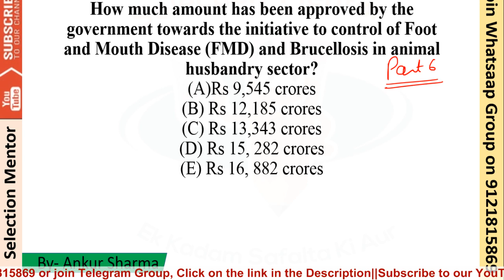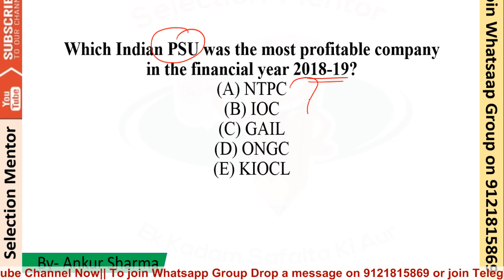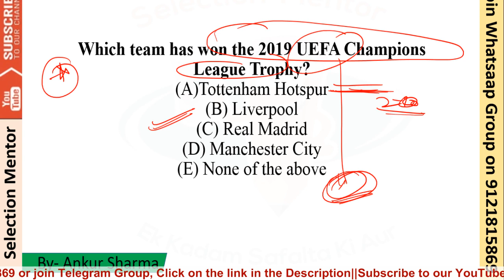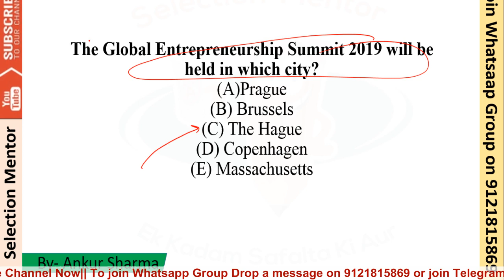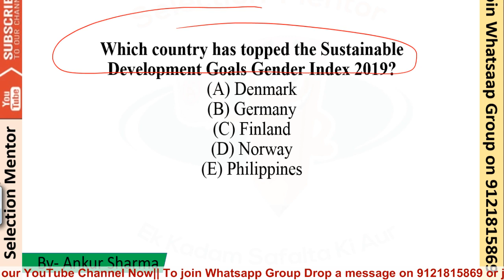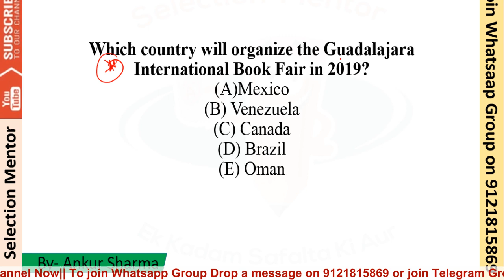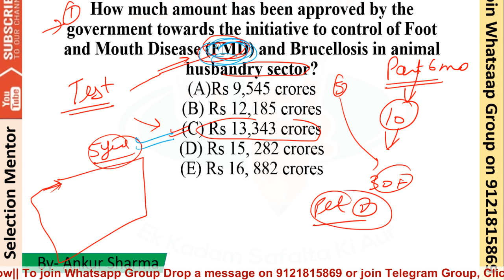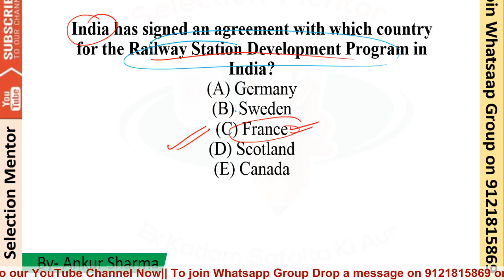6 महीनों का Current Affairs TEST part 2 for SBI Mains 2019 By ANKUR SHARMA SIR